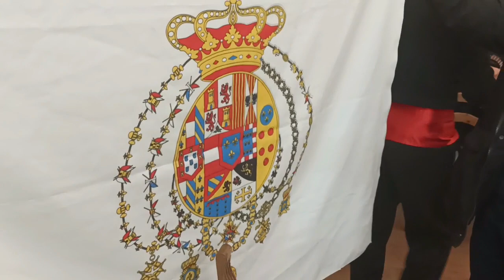"Aurunca Folk Band" intrattenitori alla presentazione del libro "Le Calze del Brigante"di Pino Cervo